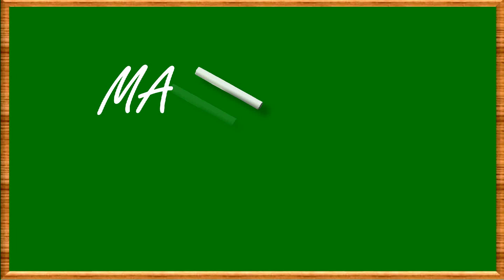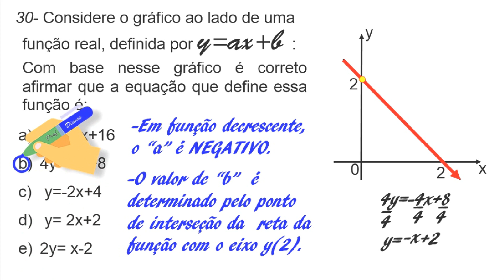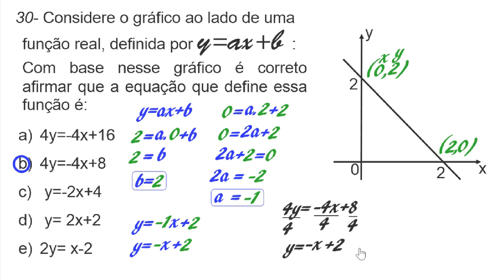QUESTÃO 30-CONCURSO DE APRENDIZES MARINHEIROS 2019(Lei de Criação de uma Função)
Nessa vídeo aula eu resolvo, de forma detalhada a questão 30, que caiu no Concurso para Aprendizes Marinheiros, que aborda o seguinte tema: LEI DE CRIAÇÃO DE UMA FUNÇÃO. 30- Considere o gráfico ao lado de uma função real, definida por y=ax+b Com base nesse gráfico é correto afirmar que a equação que define essa função é: